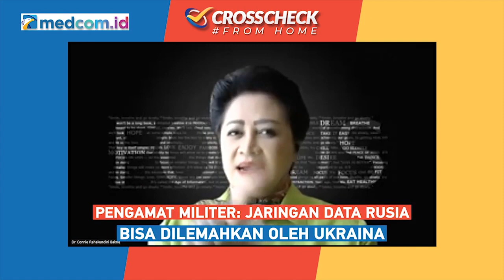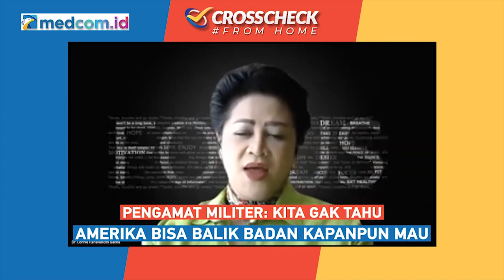Infrastruktur Digital RI Harus Mandiri Agar Bisa Survive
Pengamat Militer Connie Rahakundini menegaskan bahwa Indonesia harus mandiri dalam keamanan digital agar bisa survive jika hal yang tak terduga terjadi. Dirinya menyebut bahwa kita tidak pernah tahu, karena bisa saja AS akan balik badan kapan pun mereka ingin.